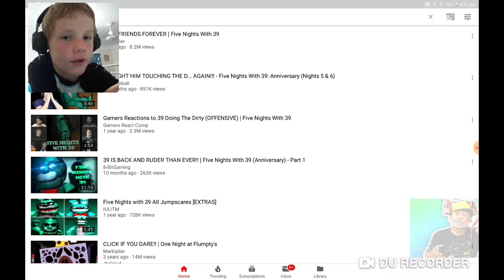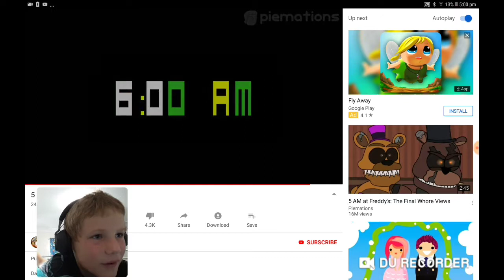Reacting to yuotube